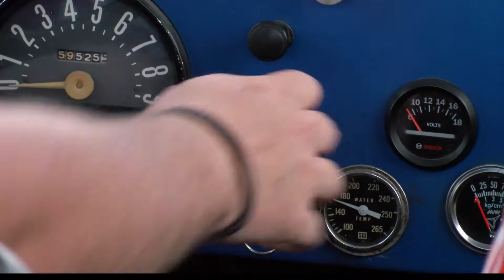Lava Cove VBS 2021 Skit Movie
If you or your kids missed any of Lava Cove VBS 2021 you can catch all the adventures that G-Force and D-Rex went on in the form of skits and videos! Catch it all here!